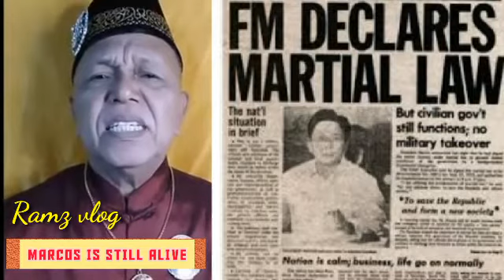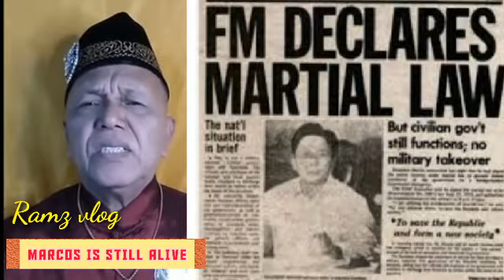OMG!!! FERDINAND MARCOS SR. AY BUHAY PANG PATAY AY BUHAY BELIEVED ME OR NOT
Ayon sa Maharlika Kingdom of God isang Hari ng Julu sulu  ang nag siwalat buhay pa ang totoong Marcos at nananahan sa bundok ng Makiling at lalabas na ngaung TAON para bawiin ang Kayamanan ng PILIPINAS upang maipamahagi na sa mga Pilipino